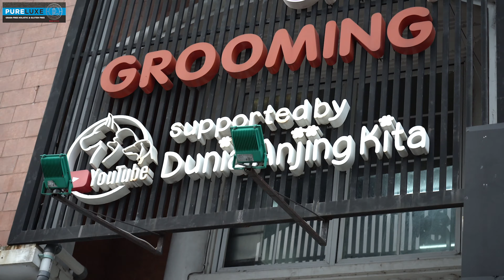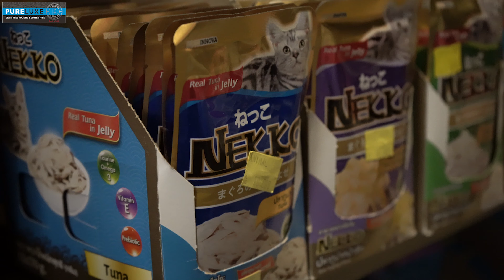LOYALITAS BUKAN FORMALITAS ? EDISI 2 TAHUN AIKO PET SHOP AND GROOMING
Terima kasih, dan sekian :)

Aiko Pet Shop And Grooming

RUKO BOLSENA BLOK E 03 PARAMOUNT GADING SERPONG, Curug Sangereng, Kec. Klp. Dua, Kabupaten Tangerang, Banten 15810